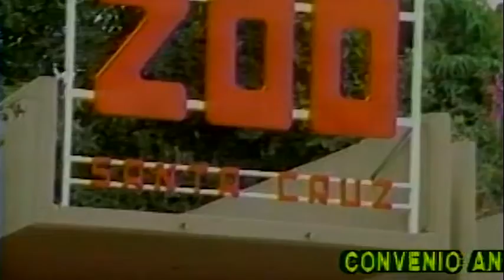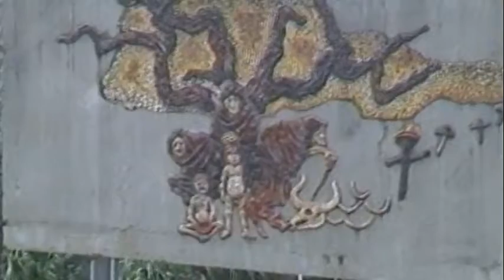CUENTO INFANTIL...Cartas de Bolivia ....Santa Cruz... Capitulo 4----Bolivia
La niña en su carta describe la ciudad de Santa Cruz con sus ruinas y zoológicos